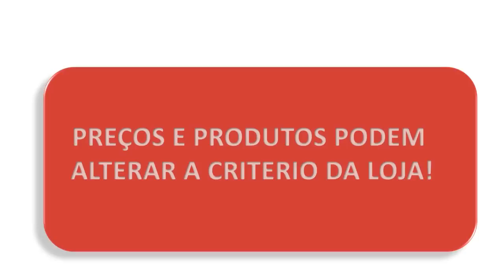CASAS BAHIA - ACHADOS EM OFERTAS PARA O LAR - SOFÁS COZINHAS PROMOÇÃO MESAS E DESCONTOS casas BAHIA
OI MEUS AMORES CONFIRA OS PREÇOS DE ARMÁRIOS DE COZINHAS MESAS SOFÁS RACK ELETRODOMESTICOS ELETROPORTATEIS SMART TVS PANELAS ACHADOS PROMOÇÃO DESCONTOS LIQUIDAÇÃO SALDOS OFERTAS CONFIRA TOUR PESQUISA DE PREÇOS DAS CASAS BAHIA ANTES DE IR ÁS COMPRINHAS PARA O LAR TEM MUITAS NOVIDADES!